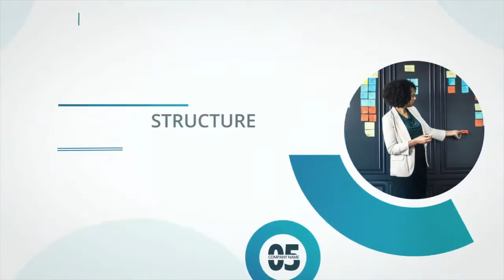Circle Corporate Slideshow | After Effects Templates - Motion Array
Item details Circle Corporate Slideshow is a great After Effects template with an eye-catching design, simple text animations and smooth transitioning effects. This template contains 16 media placeholders, 14 editable text layers, 1 logo placeholder and a full-color controller. A short introduction to your business presentations, company broadcasts, promotions and events videos. There's even a handy video tutorial included where I have covered how to use this template. No plugins required. After Effects CS5.5+ 1920x1080 (HD) No Plug-Ins Music Not Included: Corporate Inspirational Upbeat Can Be Downloaded Separately. After Effects CS5.5+ 1920x1080 (HD) No Plug-Ins

 Circle,Corporate,Slideshow,fleger,After,Effects,CS5.5+,1920x1080,(HD),No,Plug-Ins,After,Effects,Templates